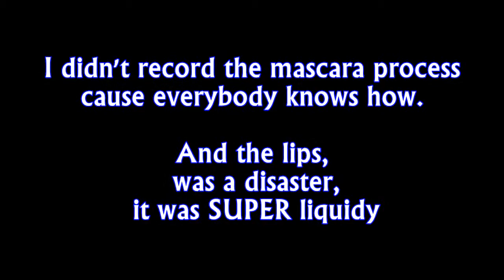Ger Ready With Me: 4th of July Edition | '14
I'm SUPER excited about this coming 4th of July, my family won't be here but I'll celebrate with my church and Youth group, it will be so much fun!

I know everyone loves the blue eyes, or red, or just ALL BOMB! But I love my warm neutrals, so I decided to wear a small pop of color and not an all over thing. I hope you like it.

Thanks, Cesia
♥ PRODUCTS:
-Revlon Colorstay Combo/Oily Skin foundation in warm golden.
-ELF Beauty Book Day Edition - Light brown, Copper, Dark Brown
     → Also, 3 taupe shades for countouring.
-Wet n Wild Trio in Sunburnt - Darker Brown
-By Apple Corrector in White
- Nicka K Ten Perfect Color Palette -Blue
-Maybelline NY Fit Me Concealer in Sand
-Kosmetische Blender
-Rimmel Stay Matte Powder in 004 Sandstorm
-Jordana's Blush in Sienna
-Amuse Browpencil in Medium/Dark
-Mary Kay Eyeshadow in Mocha
-NYC Color wheel in Pink Cheek
-Jcat Beuty Lipstick in Miami Red

The Brushes I use are ADARA, really good quality and affordable, check the link if you're interestes:

My name is Cesia Brillant, I am 21 years old  Mexican resident of La Paz Baja California Sur, Mexico. I want to thank you, for taking some of your time and visit me, I know you're a busy young woman and therefore THANK YOU!